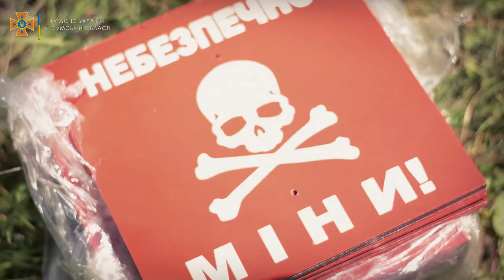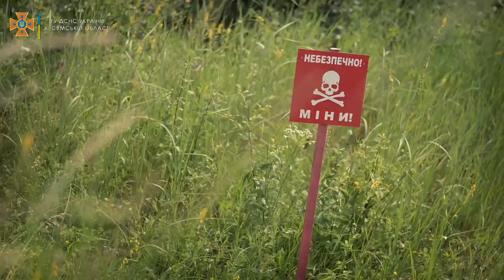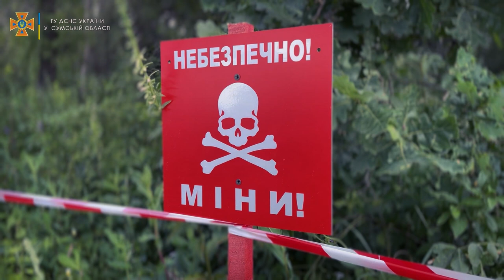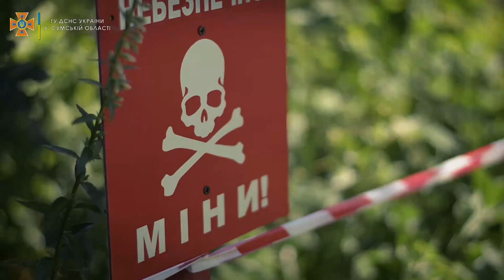На Сумщині активно проводяться заходи по розмінуванню територій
Щоденно в різних куточках Сумської області піротехніки ДСНС працюють над тим, аби спочатку вилучити, а потім знищити вибухонебезпечні предмети, які залишив після себе противник.  Проте, є місця в яких на даний час неможливо проводити очищення територій. Тому, щоб убезпечити цивільне населення,  проводиться маркування даних ділянок.
Ми вкотре закликаємо громадян не ігнорувати  знаками мінної небезпеки. Якщо ви бачите позначку "НЕБЕЗПЕЧНО! МІНИ!" - не випробовуйте свою долю і не перевіряйте цей факт. І з не зрозумілих для нас причин не знімайте та не забирайте з собою такі таблички.

Джерело: телеграм-канал ДСНС України